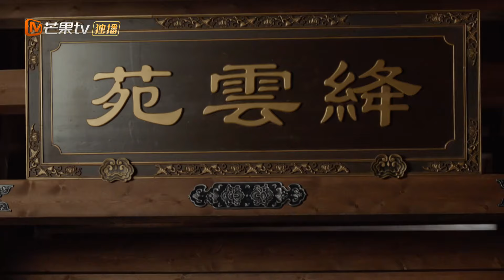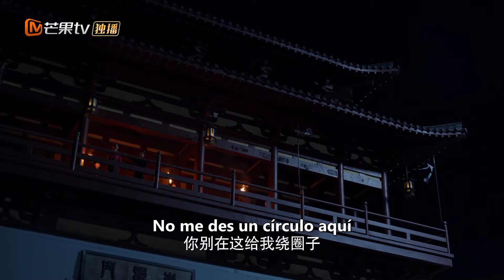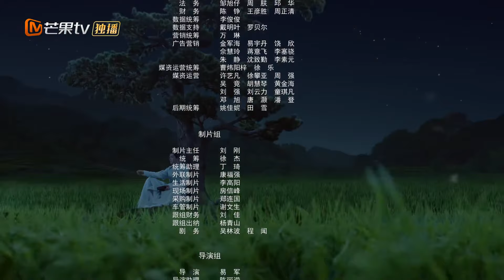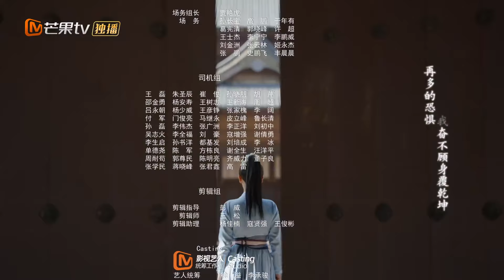【Episodios 18】Perdió la pista de tiempo | Lost Track of Time | MangoTV Spanish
La obra cuenta la historia de Lu Anran, el gobernante del transporte fluvial del mundo, debido a la creencia errónea en Mu Ze, el rey de Qing, su hijo y  su hermano menor fue asesinado y, finalmente, toda la familia fue destruida, y él también fue golpeado en el frío palacio. En su desesperación, se prendió fuego y juró venganza después de reanudar su vida.